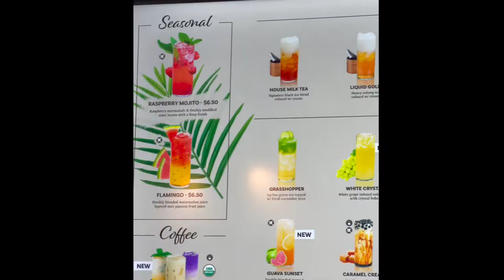TEASPOON REVIEW-TRY WITH CARLEI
Our first VLOG we wanted to do a review on TEASPOON since we have a love for BOBA!!! definitely a top choice for BOBA!!!